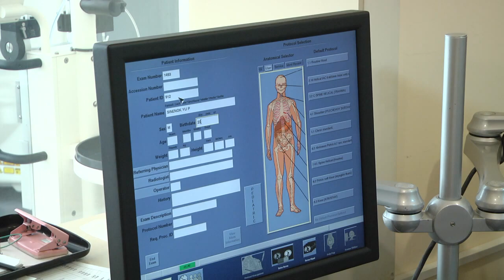Мисс Медицинская Краса - 2019